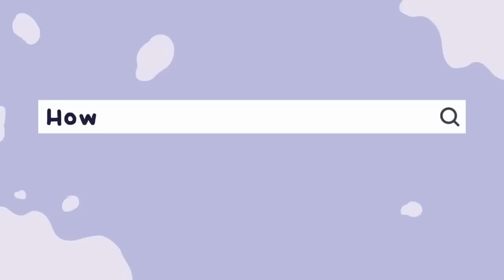6 Unusual Secrets to Make You Irresistibly Attractive!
In this video, we'll be discussing the surprising things you could do to be atttractive and how to be more attractive. If you’ve been searching for some tips on how to be attractive, tips that have nothing to do with looks at all. Well, you’re in luck. Here are some tips on how to be attractive, without simply having ‘good looks’.

Want to learn about the opposite? We also made a video on the psychological things that make you LESS atttractive so you could avoid them

Writer: Michal Mitchell
Script Editor & Manager: Kelly Soong

References:
Walker, D., & Vul, E. (2014). Hierarchical Encoding Makes Individuals in a Group Seem More Attractive. Psychological Science, 25(1), 230–235. Kniffin, K. M., Wansink, B., Griskevicius, V., & Wilson, D. S. (2014, October 11). Beauty is in the in-group of the beholded: Intergroup differences in the perceived attractiveness of leaders. The Leadership Quarterly. Moore, M. M. (2002). Courtship Communication and Perception. Perceptual and Motor Skills, 94(1), 97–105. Charlton, B. D. (2014, June 7). Menstrual cycle phase alters women's sexual preferences for composers of more complex music. Proceedings of the Royal Society B: Biological Sciences. Aron, A., Melinat, E., Aron, E. N., Vallone, R. D., & Bator, R. J. (1997). The Experimental Generation of Interpersonal Closeness: A Procedure and Some Preliminary Findings. Personality and Social Psychology Bulletin, 23(4), 363–377. Brown, L. (2020, December 8). "Am I attractive?" Psychology says you might be hotter than you think. Hack Spirit. Edwards, V. V. (2020, July 19). How to Be More Attractive: 7 Rules to Increase Attraction. Science of People. Herzog, H. (2015, November 9). Does Having a Pet Make You More Attractive? Psychology Today. Edwards, V. V. (2013). Human lie detection and body language 101: your guide to reading people's nonverbal behavior. CreateSpace Independent Publishing Platform. Clark, M. (2020, August 24). 5 Ways Having A Dog Makes You More Attractive. DogTime.